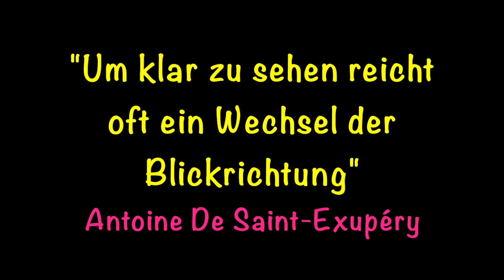Pille Abgesetzt | Gründe, Migräne, Ärzte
Heute erzähle ich euch warum ich meine Pille abgesetzt habe. Wie oft werde euch dazu wie oft einige sehr, sehr persönliche Infos geben. Viel Spaß!

Für euch entsteht kein Nachteil, ihr unterstützt mich aber damit aber, denn ich bekomme von Amazon eine kleine Provision. Dafür wisst ihr dass ich immer ehrliche Reviews für euch filme und mich niemals von Marken kaufen lasse. Danke!

Margreblue - Spare 10% auf das gesamte Sortiment mit dem Code larawolfmoon10% (gültig bis 1.Januar 2018)
Spare 15% auf das gesamte Sortiment von with the code larawolfmoon